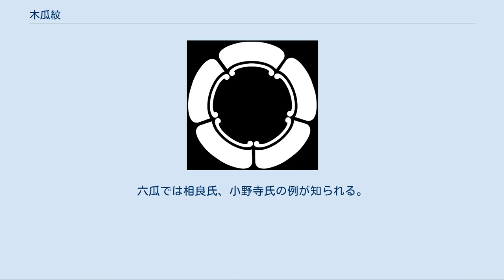木瓜紋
まるにもっこう 丸に木瓜 木瓜紋（もっこうもん）は、日本の家紋や模様のひとつ。
一般的に多くの家で使用されていることから十大家紋と呼ばれている。
 もとは有職文様である。
瓜を輪切りにしたその断面や鳥の巣を図案化したものといわれ、子孫繁栄を祈る家紋である。
 唐の時代の中国で使われた有職文様の1つである窠紋（かもん）（「窠」は穴かんむりに果）に由来する。
中国では官服の布生地を織る際に、異なる色の糸を決まった位置で表地に現れるようにして作られる文様で、窠紋では花菱（唐花）紋が布地全体に並ぶ。
 日本での木瓜紋はこの窠紋の1つを取り出した意匠になっており、主に染織の技法が用いられた。
中心に4弁の花菱を置き、周囲を外郭弁で囲んだものを基本としている。
奈良時代以降主に刺繍によって制作されていたが、やがて染色の技術が進み繊細で複雑な模様の紋の制作が可能になった。
唐花と同じ方向に置いた横置きの横木瓜を通常「木瓜」といい、竪にすれば「竪木瓜（たてもっこう）」という。
外郭弁の数がウリやバラ科の花弁に倣う5弁であると五瓜（ごうり・ごか）、6弁では六瓜（ろくうり・むつか）、8弁では八瓜と呼ばれる。
この木瓜紋に桐紋や蝶紋、文字紋などほかの家紋を組み合わせ、「木瓜二つ引き」、「丸に木瓜」、「竪（立ち）木瓜」、「庵に木瓜」、「三方木瓜」、「四方木瓜」、「剣木瓜」など、多くの種類がある。
また、五瓜の中心部を空白にしたものを「瓜輪（うりわ）」という。
 有職として木工職人に携わった官職・家系に多く、工藤氏（藤原氏に仕えた木工職）や末裔の伊東氏などに木瓜紋が見られる。
また神紋として八坂神社の五瓜紋をはじめとする全国の祇園神社の多くが木瓜紋を神紋としているほか、高良大社、養父神社などにも見られる。
キュウリは木瓜とも書き、輪切りにしたときの切り口が木瓜紋に似るという事から、京都や博多をはじめとして、祇園祭の期間中にキュウリを食べないことを慣習としている地域も多い。
しかしながら「石城志」によれば、博多祇園山笠について「此祭りに胡瓜を食ふ事を禁ずべきのいわれなし」とある。
 武家では堀田氏の「堀田木瓜」（石持ちに地抜き竪木瓜）などがある。
また、五瓜では家により形状が違う場合、その家の名前を入れて「××瓜（うり・か）」と呼ぶことがあり、有馬氏の「有馬瓜」、大村氏の「大村瓜」、織田氏の「織田瓜」、太田氏の「太田瓜」などがある。
六瓜では相良氏、小野寺氏の例が知られる。
有馬氏の有馬瓜は標準的な五瓜の図案であったが、同一族の大村氏の大村瓜と混同した。
ほかにも、朝倉義景（三つ盛木瓜）、滝川一益（丸に竪木瓜）、但馬氏などが用いていた。